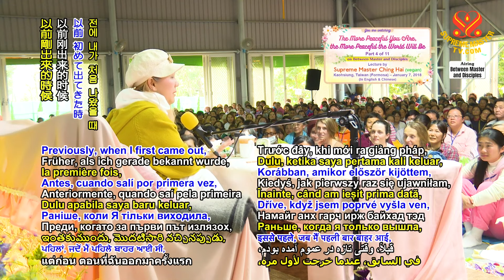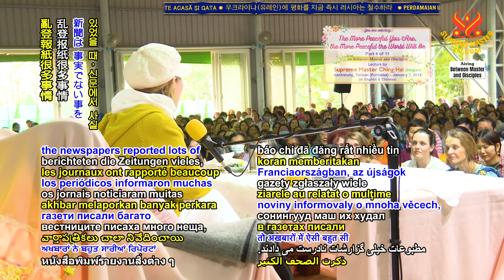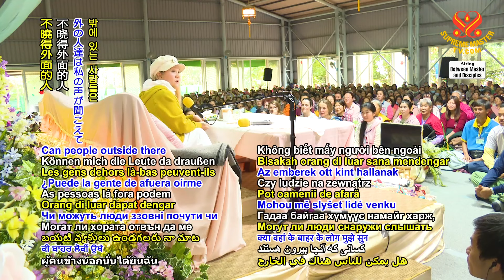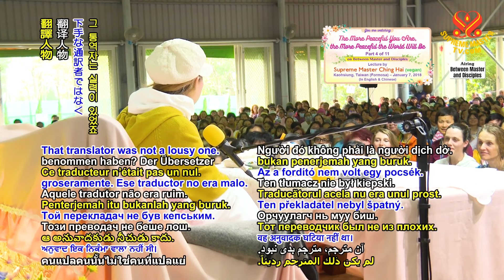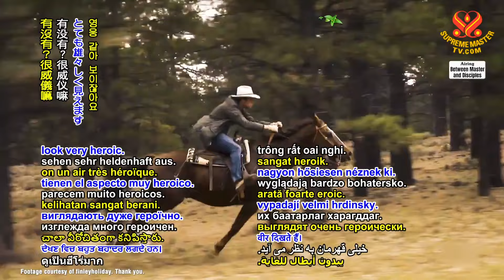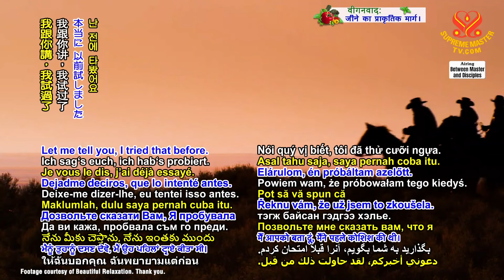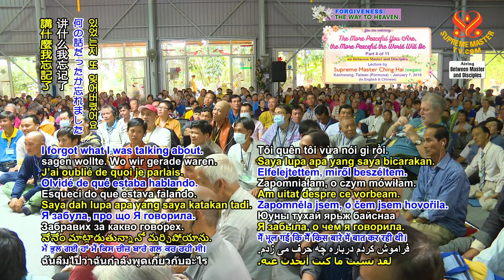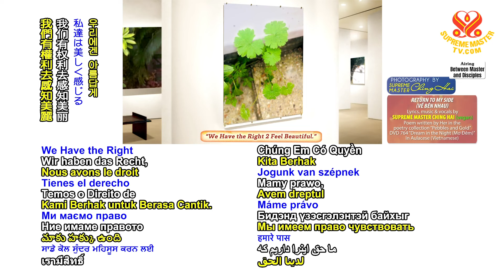(P. 4/11) The More Peaceful You Are, the More Peaceful the World Will Be, Jan 7, 2018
Supreme Master Ching Hai lecture in Kaohsiung Taiwan (Formosa), Jan 7, 2018.